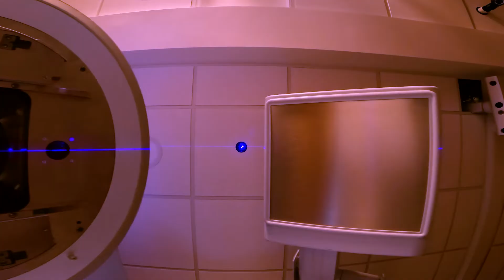Highly Focused Radiation Treatment Offers Hope for Patients with Advanced Prostate Cancer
University of Maryland School of Medicine (UMSOM) faculty recently launched a new clinical trial to test a targeted form of highly-focused radiation therapy in patients with advanced prostate cancer that has spread to distant sites in the body. The study aims to determine whether the innovative approach – which uses highly-focused radiation beams to carefully target small metastases – can extend survival in these patients.